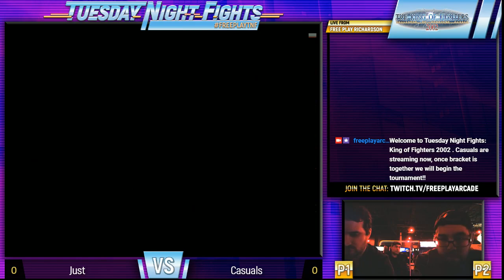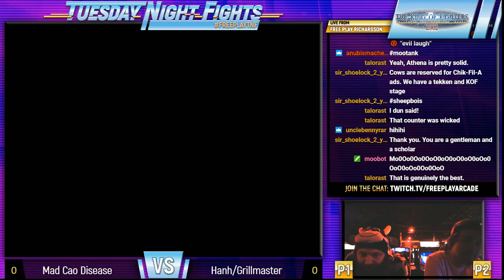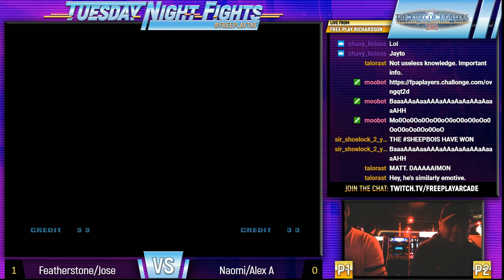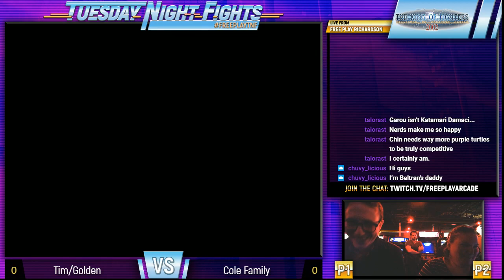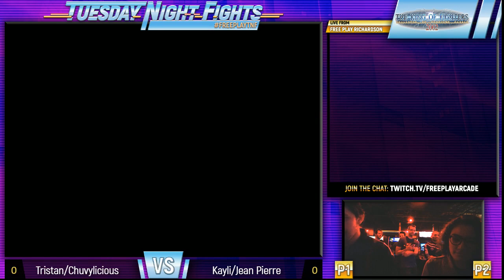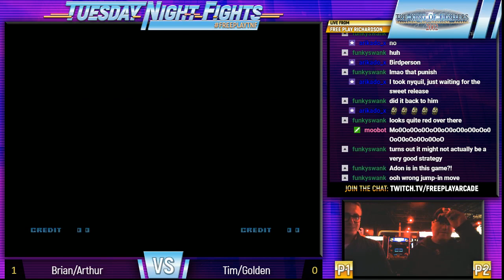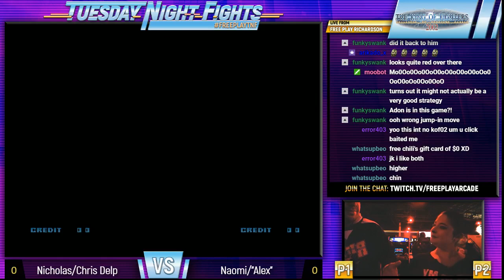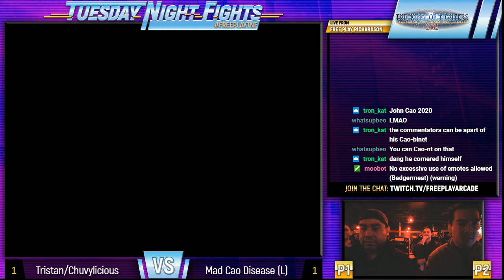King of Fighters 2k2 Richardson FreePlayTNF 2v2